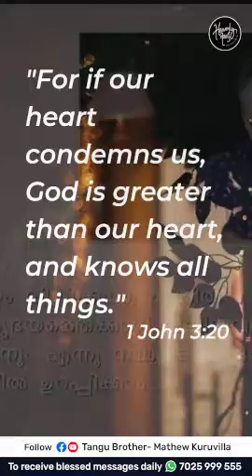God knows more about you than you do | Daily Devotion | HEAVENLY FEAST